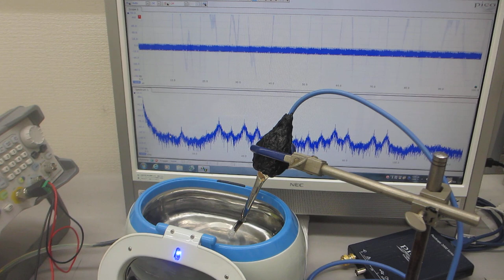超音波発振プローブの表面弾性波を利用した超音波洗浄器（42kHz 26W）の応用技術開発（超音波システム研究所）